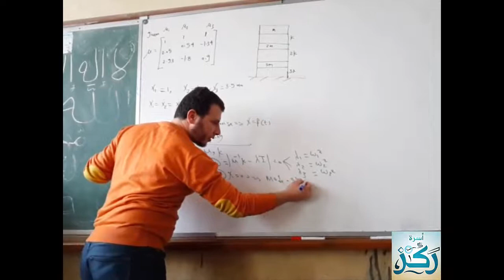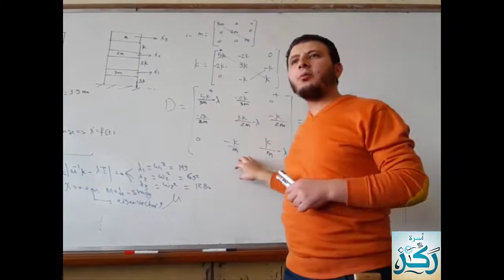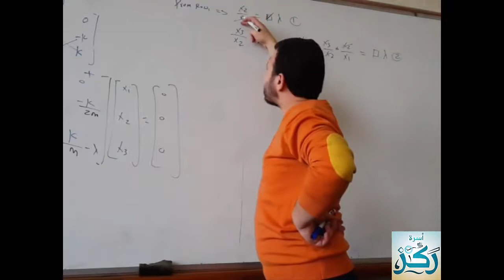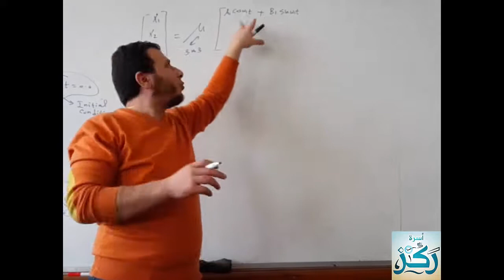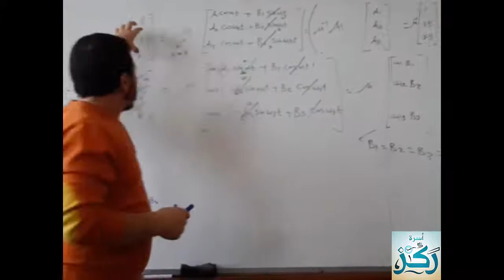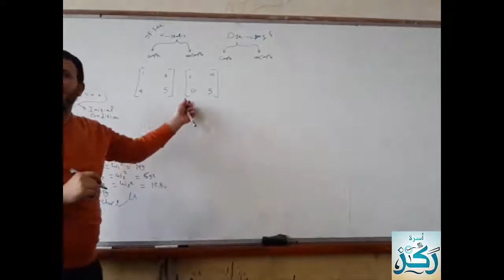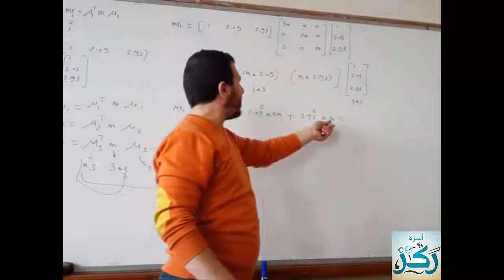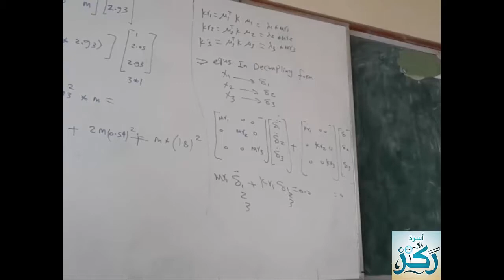Vibration Section 9